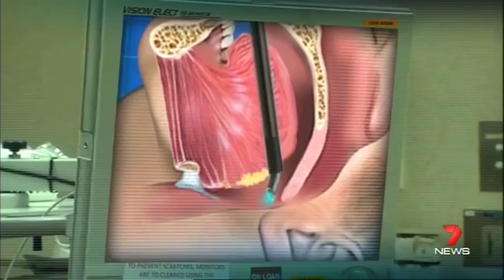Mr Glen Burgess on ch 7 news